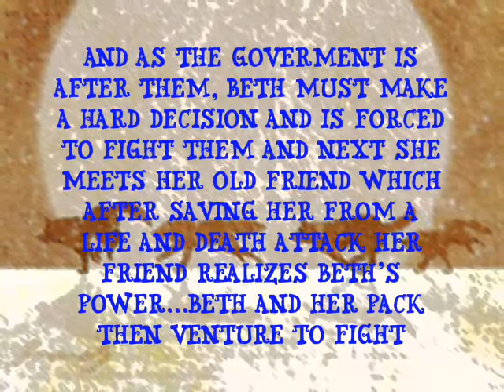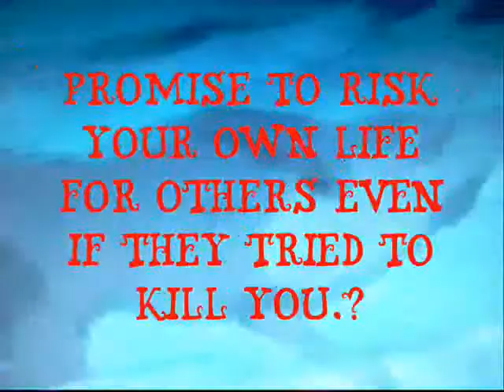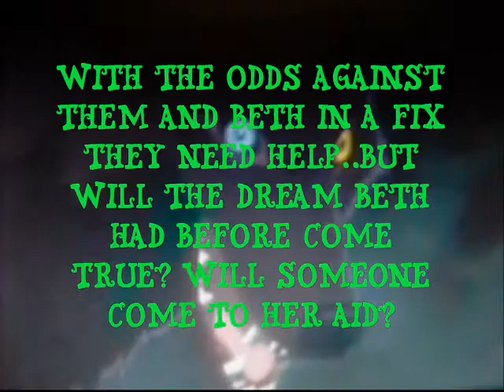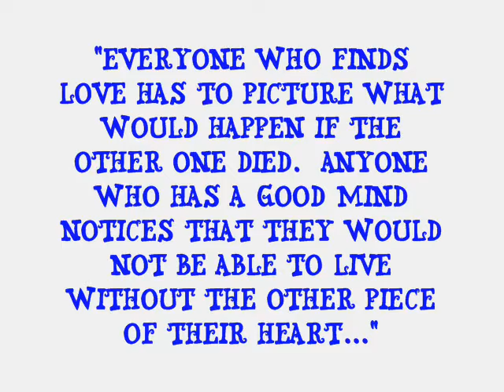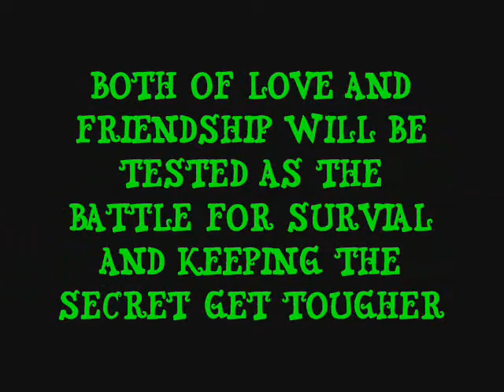Instincts Trailer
This is a teaser trailer for my book Instincts which i will give you an update when i release it :D PLZ COMMENT AND RATE!